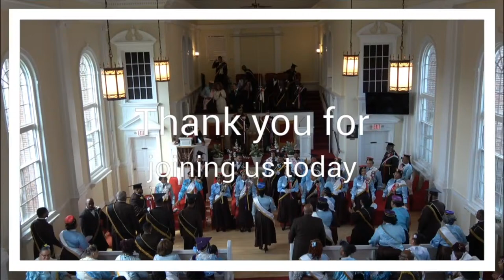2024 Passover - First Day